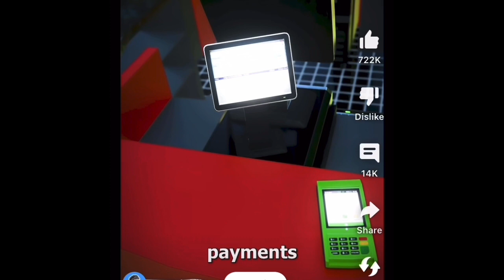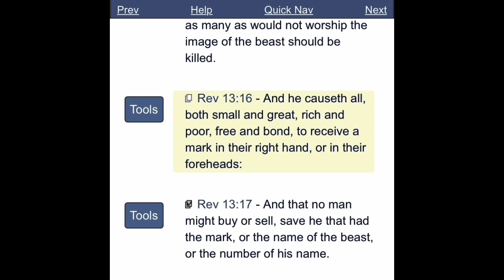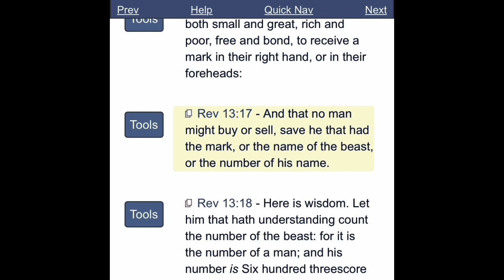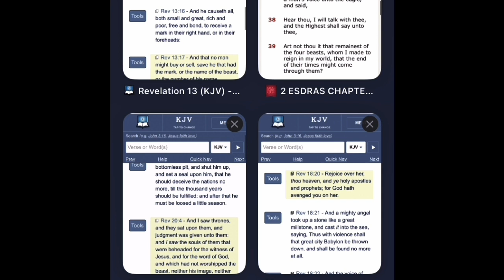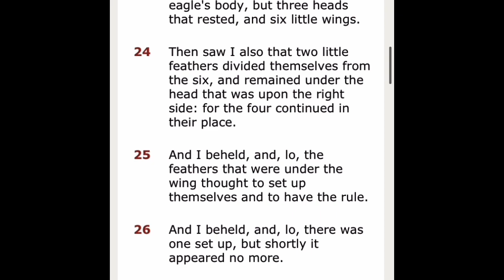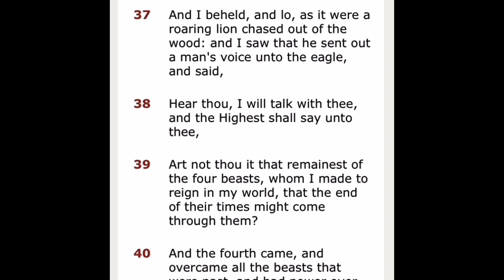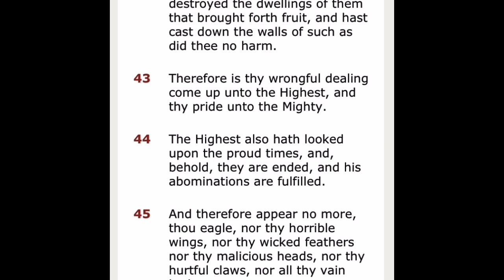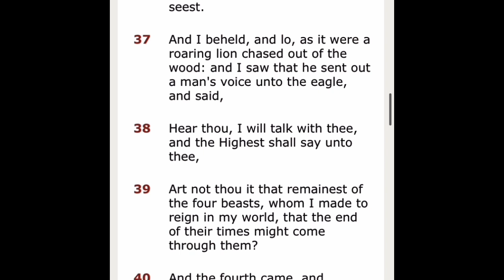DID THE LORD GIVE YOU EARS TO HEAR, AND EYES TO SEE?